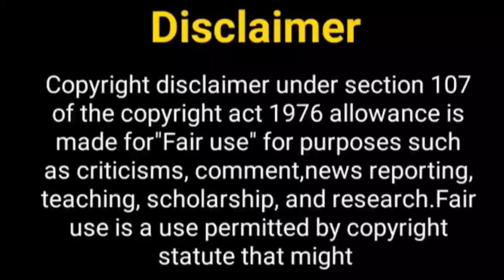पुनर्विवाह सीजन 3 आ रहा....? Punarvivah Season 3 | Yash Aarti | Kratika Sengar | Gurmeet Chaudhary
Hey Guys

Thos Khabar
punarvivah Season 3
kartika Sengar
punar vivah
gurumeet Chaudhary
kratika sengar new show
punarvivah serial
punarvivah
punarvivah show